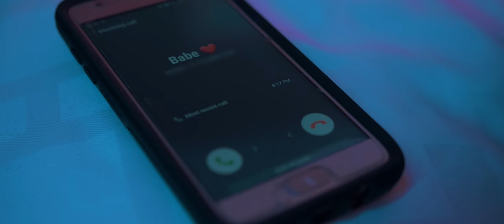Until I Wake - Self Medicated (OFFICIAL MUSIC VIDEO)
Dreambound

Artist: Until I Wake
Song: Self Medicated
Album: Single (2020)
Hometown: Buffalo, New York

Lyrics:

A cynic. I'm hopeless. I'm broken.
There is no light inside of me.
I'm tired. I’m restless. I'm lonesome.
But I can never sleep.

My mind plays games when I'm alone now.
You said the worst things to get inside my head.
Intoxication takes control now.
Self medication takes its grip.

I'm crawling on the floor.
Take deep breaths, your heart is racing.
There’s clawing at the door.
Oh God, dont let 'em take me.

Now I have to find a way out.
I have to find my voice.
I'm entertaining thoughts
That are no good for me.

When I'm completely numb, a darkness takes me.
I turn into someone I hate completely.
It’s me against the world.
Take cover, you can not fix me.
Just throw me to the wolves.
I'm a victim of self pity.

I'm entertaining thoughts that are no good for me.
Now I have to find a way back.
I have to make a choice.
I'm never losing sight of what's in front of me.

I've given up.
I'm in for a lifetime of second guessing everything that I've become.
My mind plays games when I'm alone.
Self medicated. Intoxication takes control.

Now I have to find my way out.
These thoughts are no good for me.

Credits:

Nick Matzkows

Music video filmed by
Alex Kouvatsos